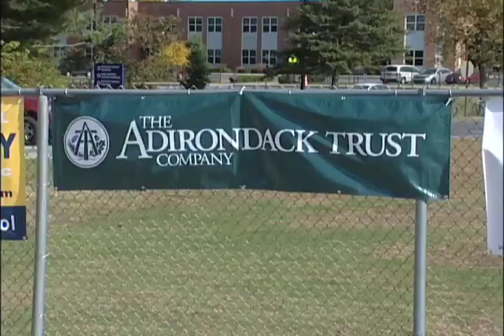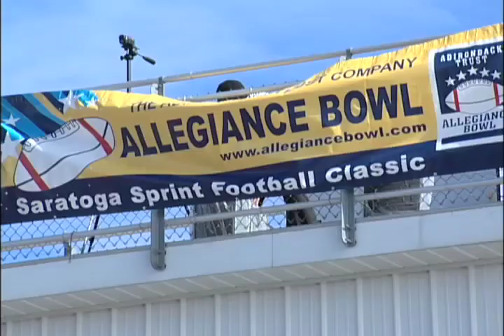Allegiance Bowl - Army vs. Mansfield University pre-game show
America's premier Sprint Football event - is here in Saratoga Springs, NY. Come on out for a family-friendly day of sprint football, a marching band, vintage military flyover and much more!
October 2, 2010 - at 12:45 PM
Tickets are $5 in advance, $8 at the gate